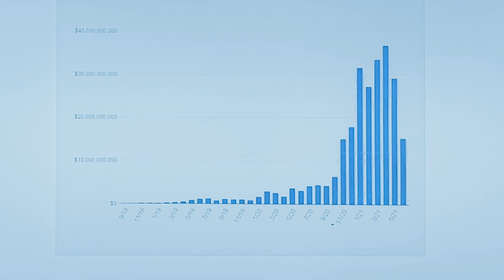CopperCasts - Ep016 - Jakob Palmstierna, Partner, GSR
Episode 16 of CopperCasts welcomes Jakob Palmstierna, partner at GSR - a leading global market maker for cryptocurrency spot and crypto derivative markets.

CopperCasts are split into two parts. The first is a short (2min) video in which our guest shares with us something they find unusual or inspiring about the digital asset space. The second half is a traditional audio-only podcast, which you can search for by searching 'CopperCasts' on Apple Podcasts, Podbean, Spotify, or wherever you get your podcasts.
In the above Show & tell Segment, Jakob unpacks the growth of the crypto derivatives and options markets, and explains what these trends tell us about the future of crypto.

In the longer audio-only conversation, Tyler and Jakob dive deeper into the sate of derivatives markets. Jakob also shares his thoughts on the NFT mania, DeFi, and why he thinks it is vital for the crypto industry to self-regulate.